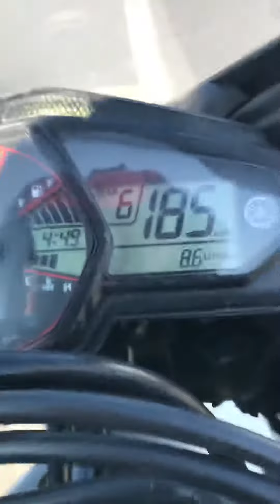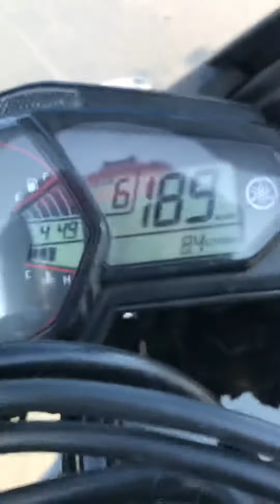R25 Top Speed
Yamaha R25 Acceleration -190
105 kilo sürücü, arka çanta ile tamamen orjinal motosiklet.